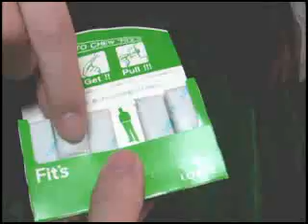Rozen Maiden - The DESU and BOKU show